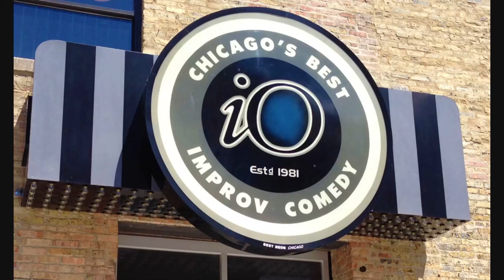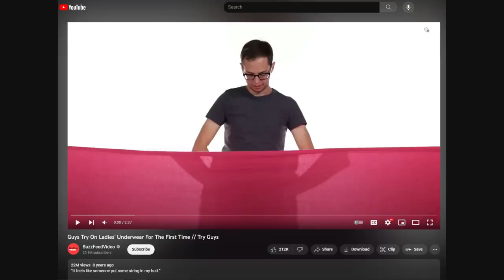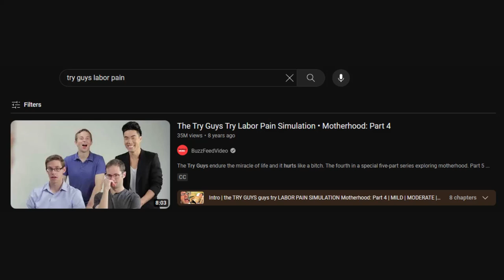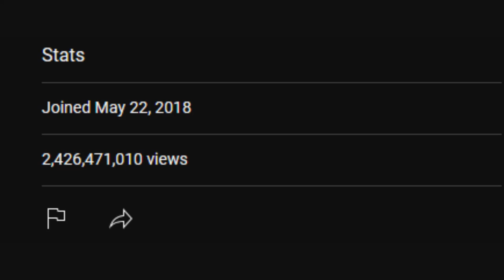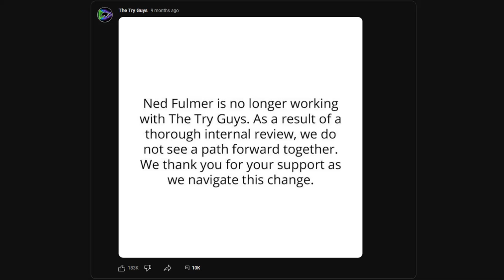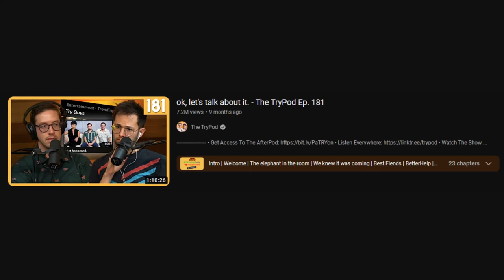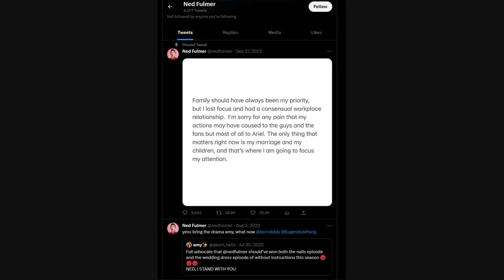Ned Fulmer's Tragic Downfall (The Try Guys)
In this video, I talk about all the information we have on Ned from the Try Guys and keep you up to speed on what we know after his cheating incident. I also go over how Ned ended up at the Try Guys, and his overall rise to fame.

Timestamps:
0:00:00 Introduction
0:00:16 Part 1: Ned's Upbringing
0:01:17 Part 2: The Try Guys
0:05:17 Part 3: Cheating & Ned's Future
0:07:31 Conclusion

Total Time Spent Making Video: ~3.5 Hours